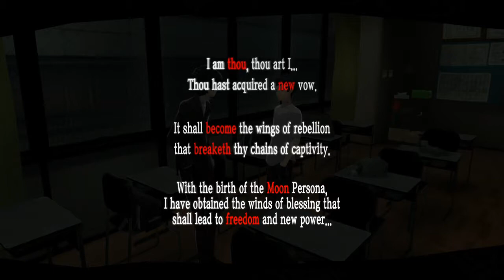Persona 5, Blind, Part 17, The Phantoms are Born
Gotta get organized. There's plenty of shit bags  to take down and plenty of time to do it. Who's next?